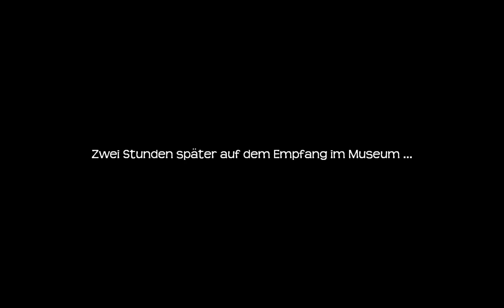Let´s Play: Lost Horizon [27]: Erfolgreiche Manipulation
Es bedarf einiger Bastelarbeit, aber am Ende haben wir unser genmanipulierts Maßband. Auch Glenn gibt sein Bestes. Als Belohnung dürfen wir auf den Empfang und uns dort etwas umsehen.